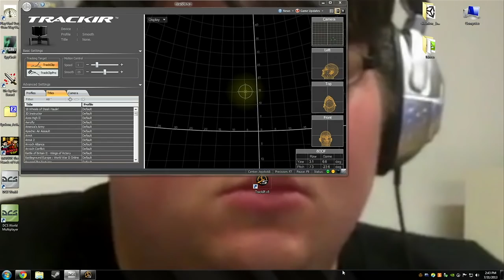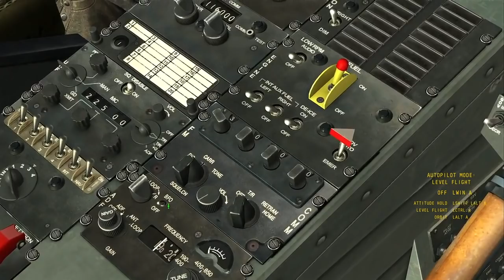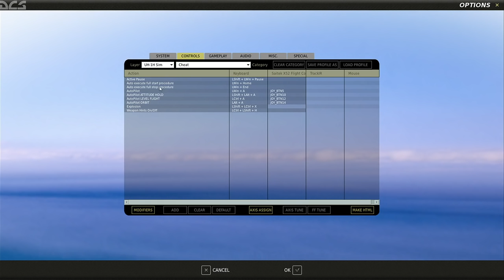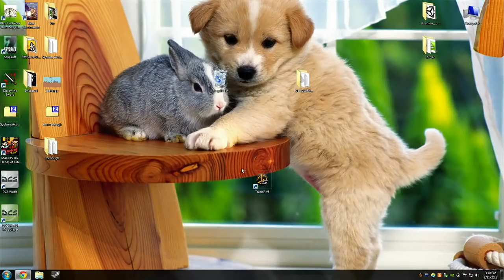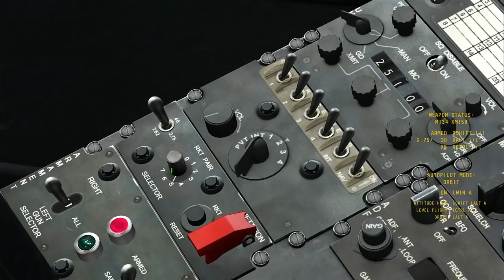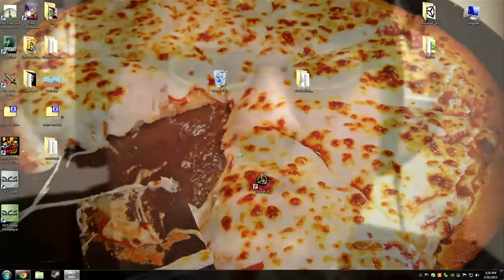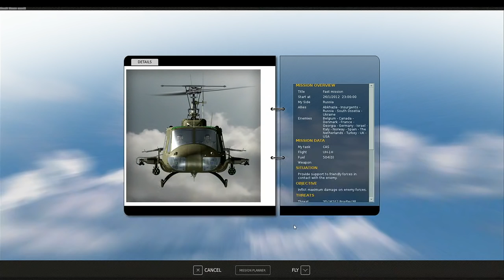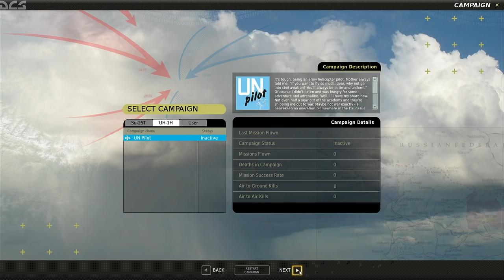Digital Combat Simulator: UH-1H Huey: Giant Bomb Quick Look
Drew, Vinny, and Dave spin up the turbines and crank up the Creedence.